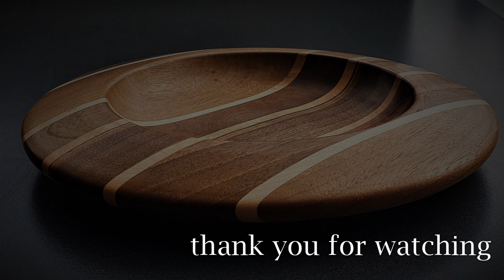Woodturning - A Plate